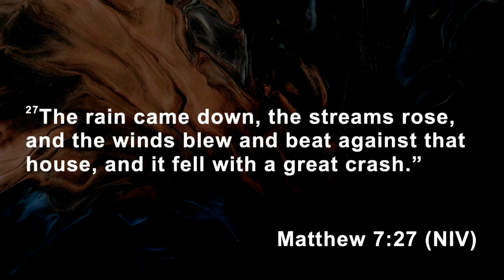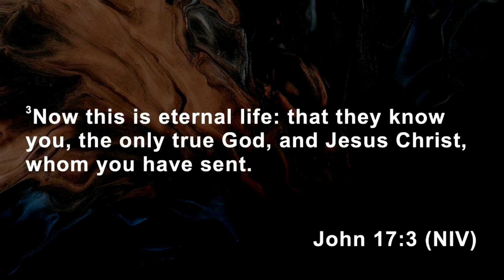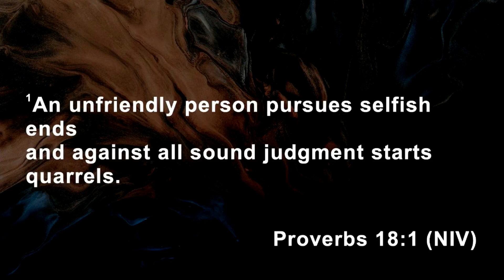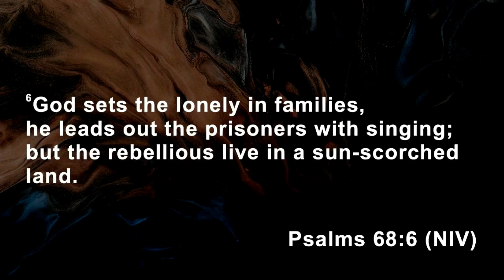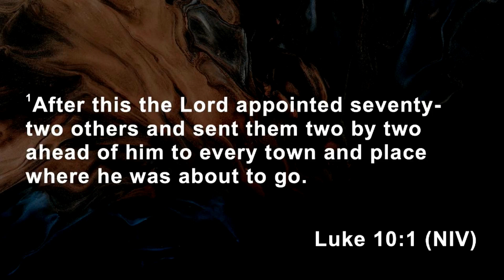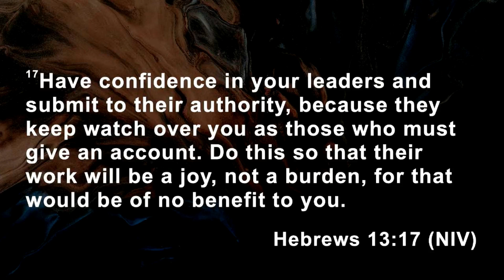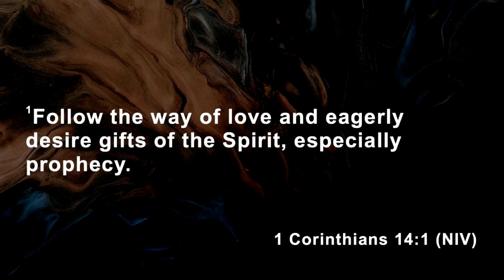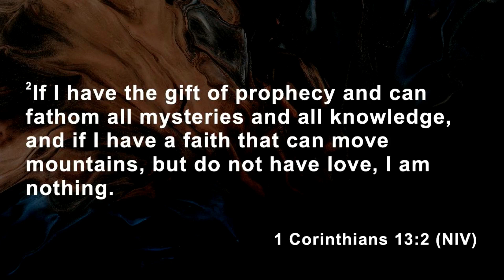Foundations for an Empowered Life (Part 2)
Fundamental part in living an empowered Christian life, we must establish the right foundations because we don't want to have just a form of godliness but denying its power (2 Tim. 3:5).